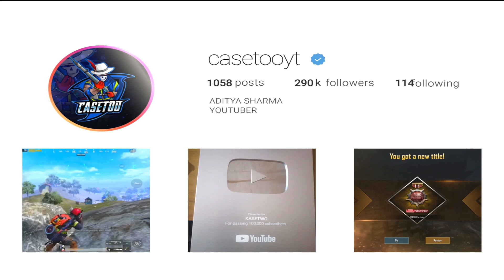This God Level Player Uses 1069 IQ • "UNBELIEVABLE" • Solo vs Squad? • 18+ Commentary • PUBG Mobile